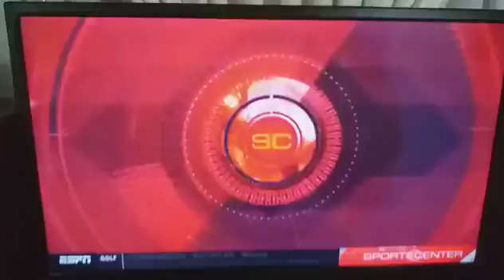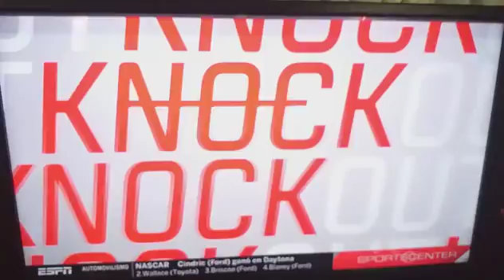Tanda comercial ESPN 21/02/2022 II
Los derechos pertenecen a sus respectivos autores y empresas.